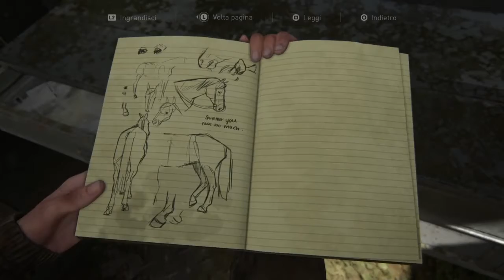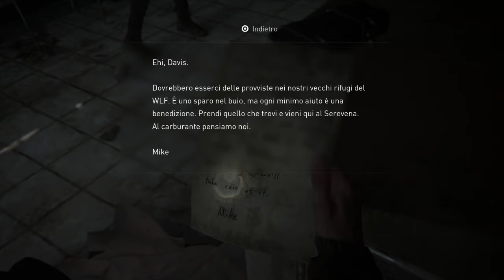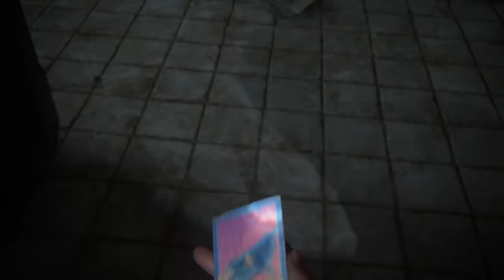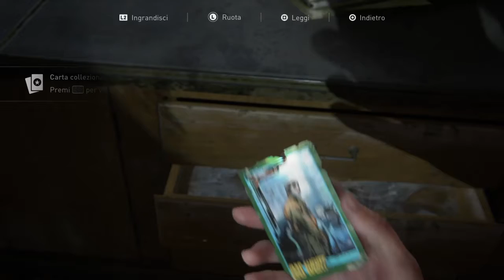The Last of Us Parte II - Episodio 08: "Una melodia per Dina" (Italiano)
Durante la loro esplorazione di Seattle, alla ricerca della benzina il duo di Dina ed Ellie, decide di fare tappa ad un negozio di articoli musicali, che precedentemente avevano già deciso di esplorare... e quale miglior occasione se non suonare una delle canzoni del suo repertorio, proprio per la sua nuova amica speciale?